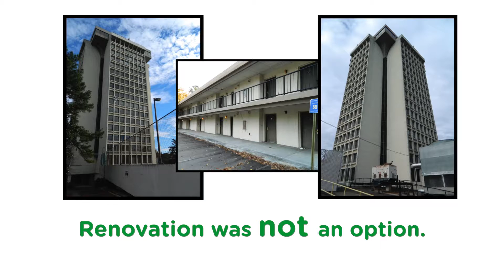The Making of the Center for Advanced Pediatrics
Opened July 2018, the Center for Advanced Pediatrics is a 260,0000-square-foot outpatient, non-emergency facility. The new center is the only one of its kind in Georgia and brings together multiple pediatric clinics, programs and specialists under one roof. The center aims to provide a better way to treat children and teens with chronic diseases and complex care needs.